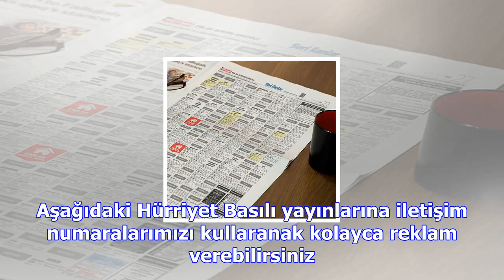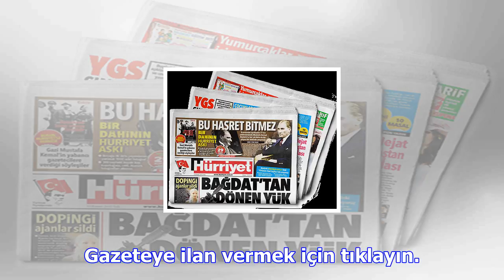Hürriyet reklam servisi ilan servisi ile artık ilan vermek çok kolay